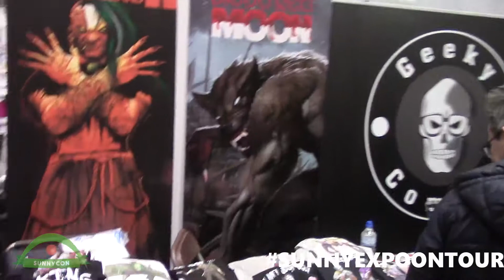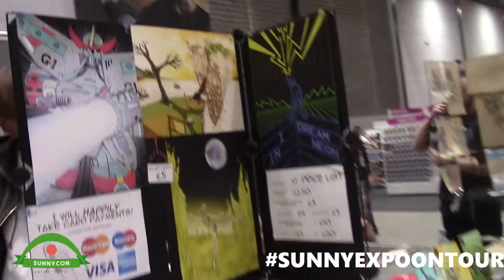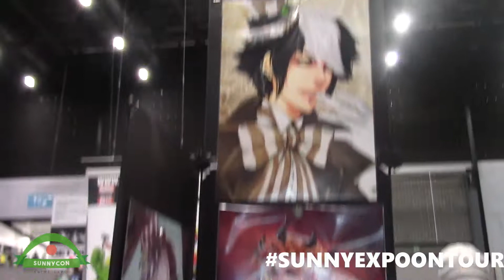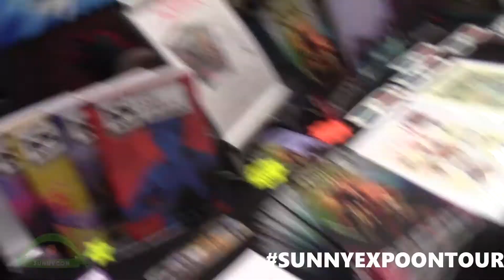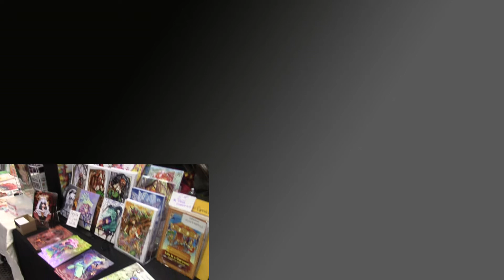SunnyExpoOnTour| Vlog #010 | MCM Liverpool, Comic Village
We had a walk around and look at the comic village at MCM Liverpool. Here's what was on offer and you might also see a few familiar faces who will be coming to Sunny Expo in June.

For more SunnyCon Expo find us at these places;